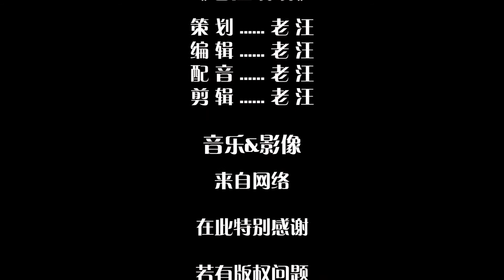《老汪说说》春节特辑：正月十四亮眼汤，你还记得小时候的兔子灯吗？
小白兔，白又白，两只耳朵竖起来